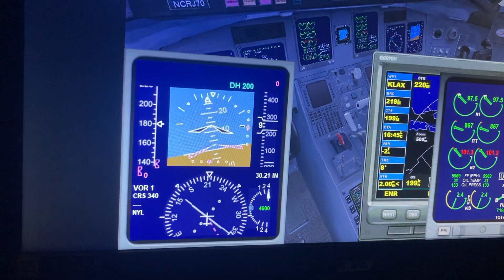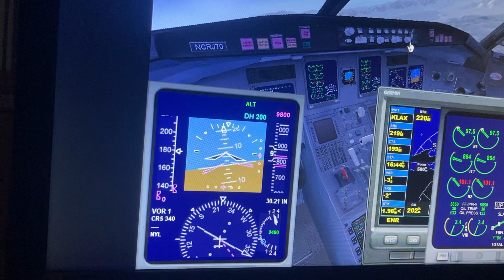American 🇺🇸 eagle 🦅 bombardier crj 700 Las Vegas mccrran int lax int